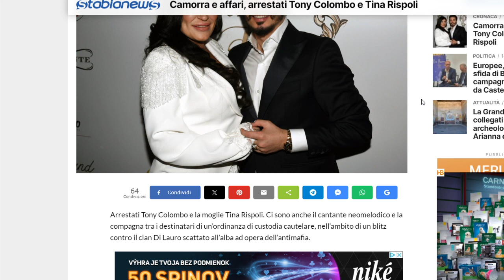NAPOLI GENIO E SREGOLATEZZA, QUANDO IMPARERAI DAGLI ERRORI?